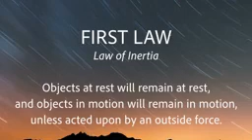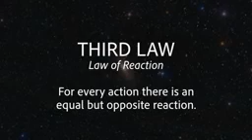Space Junk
A video project for the Department of the Air Force SOAR Program.

This is a mission to "Share" mission-based content as it relates to topics of study within schools, "Optimize" resources to aide in building future leaders, "Adapt" in a virtual environment and "Reach" the communities in which we serve.